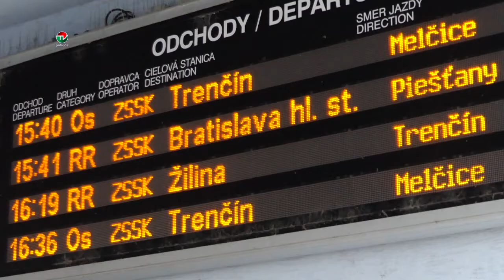OTP REŽIM VO VLAKOCH